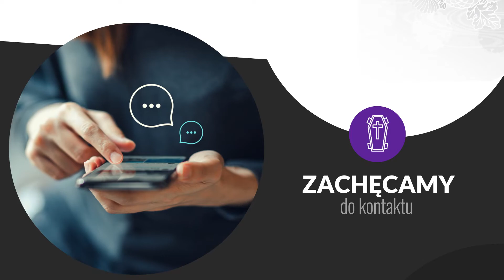Usługi pogrzebowe Brodnica Dom pogrzebowy Memento Mori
Memento Mori to dom pogrzebowy mieszczący się w Brodnicy, na terenie województwa kujawsko-pomorskiego. Na rynku działamy od 2008 roku. Właścicielką firmy jest Kamila Krajnik-Prędka.

Zajmujemy się między innymi przewozem zmarłych, kosmetyką pośmiertną, transportem międzynarodowym zwłok czy organizacją pochówku. Oferujemy kompleksowe załatwianie formalności pogrzebowych oraz wypełnianie nekrologów. Prowadzimy sprzedaż trumien sosnowych i drewnianych, kwiatów, wiązanek pogrzebowych, urn, a także krzyży. Nasi pracownicy to osoby o wieloletnim doświadczeniu, kwalifikacjach i wysokiej kulturze osobistej. Uzupełnienie naszej oferty stanowi organizacja styp, wraz z oprawą muzyczną ceremonii.